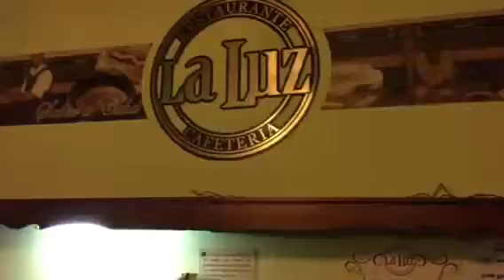Cafe La Luz in Havana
Best coffee for a buck!